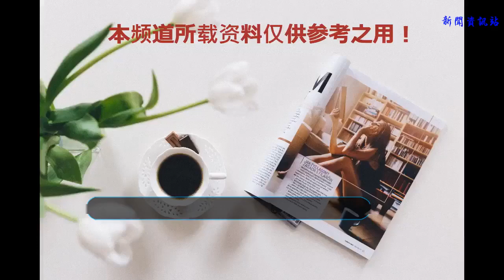周立波宣布“休戰”，王志安帶回的證據，難道他怕了嗎？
周立波的而暗自想必大家都最大，在上一年的時候，周立波因為在持槍吸毒的案件，一直停留在美國，這個案子經過一年的審判，終于結束了額，最后的結果就是這個案子因為證據不足，周立波無罪，案子判了下來，周立波回國了，剛剛回國的周立波，還沒有歇下來，就被自己的第一律師莫虎告上了紐約最高法院，周立波在接受采訪的時候，說到，自己會與莫虎堂堂正正的對峙。
    周立波在后來并沒有理會莫虎的事情，而是將槍口對向了自己曾經扶持的學生唐爽，并且在微博上發問，到了如今，周立波在微博上已經六問唐爽，并且公布了自己與唐爽的錄音，事情到了如今的地步，唐爽終于坐不住了，在網上發布以一篇文章，說感謝網友幫忙，證實了這份錄音是假的，之后，周立波更是猛烈的攻擊唐爽，唐爽忍無可忍，直接讓警察插手了。
    看到唐爽的所作所為，周立波又接受了采訪，說自己曾經送給唐爽一塊價值30萬的手表，那塊手表是自己的太太胡潔在香港拍到的，看到周立波在媒體面前這么說，唐爽將這塊手表的樣子發布在微博上，希望懂表的網友為他查證一下，看到這里，黃毅清坐不住了，也加入到里面，他根據唐爽提供的照片，型號，廠家，找到了這個表的價錢，這個表的真正價錢是幾千塊到一萬元，這下，周立波被打臉了。
    在最近，周立波在網上發布了一篇文章，表示要休戰，文章表示這是最后的聲明：既然是總結，也就意味著這是最后的回應，我們在此聲明以后不會在回復此事。周立波真是怕了嗎，為什么他要不再說此事，此前，王志安從發美國回來，帶的證據，讓周立波陷入到了尷尬的局面，王志安從美國回來，帶來周立波口中某某的錄音，王志安的大招，難道讓周立波害怕了嗎，周立波是不是心虛了。